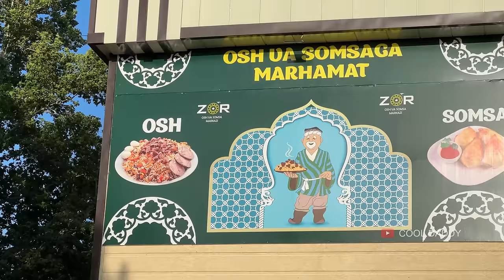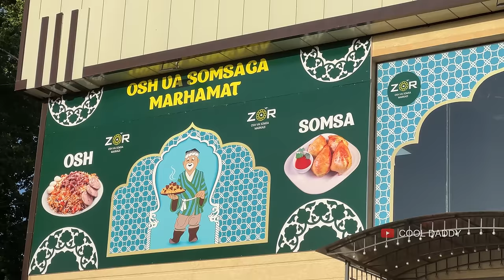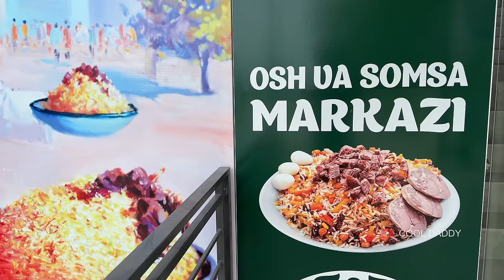Favorite Street Food of MILLIONS. The KING of Uzbek Dishes. Uzbek Cuisine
Hello Friends. Today we want to talk to you about Tashkent Wedding pilaf, one of the kings of Uzbek cuisine. This dish finds its fans everywhere and is also a favorite of the Cool Daddy team. Uzbek somsa is also very good with this dish. Uzbek cuisine prepare both of these dishes according to the tradition. You can taste this dish at this restaurant. This place is located in the city of Chirchik. This is the center of Pilaf and Samosa. You can not only come and enjoy the food, but you can order it and have it delivered to your home. Come and evaluate the taste yourself.

cool daddy
Uzbekistan
street food
pilaf
uzbek pilaf recipe
beshqazan
uzbek cuisine
most popular pilaf
cooking videos
country life
rice pilaf recipe
как готовят плов
unique cooking recipes
uzbek national foods
street food india
wedding pilaf
uzbekistan food
central asian food
uzbek food
uzbekistan country
uzbek street food
uzbek samosa
how to make uzbek pilaf
Favorite Street Food
Food of MILLIONS
The KING of Uzbek Dishes
selling by millions